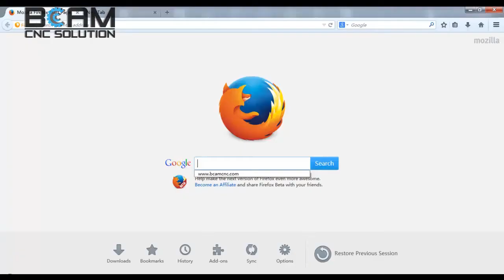BCJ1610 Laser machine with auto feeding system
BCAMCNC laser machine with auto feeding system model :BCJ1610/BCJ1310/BCJ1630 for option
Application:
The laser machine worked with the auto feeding system is special used for leather ,fabric,PVC,trade mark,woven label,printed label cutting .

Nonmetal engraving and cutting : suitable for wood, acrylic, MDF, leather , fabric,etc engraving and cutting ; also suitable for glass, stone, etc engraving .

Features:
1.Famous brand Beijing reci laser tube,lifetime up to 10000hours .
2.Auto feeding system special for fabric , leather ,etc ,can feeding the materials automatically ,improve the working efficiency greatly.